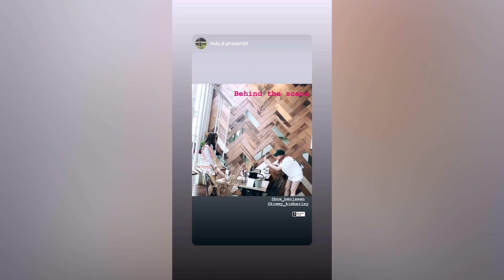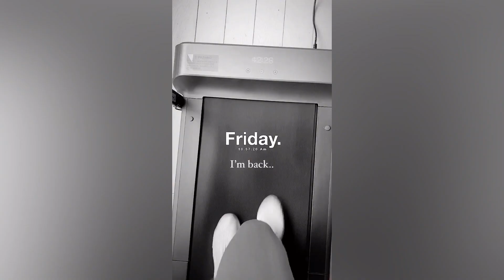น่ารักขนาดไหน เมื่อ “คิม” ใส่ชุดนี้ไปเจอเพื่อน ๆ